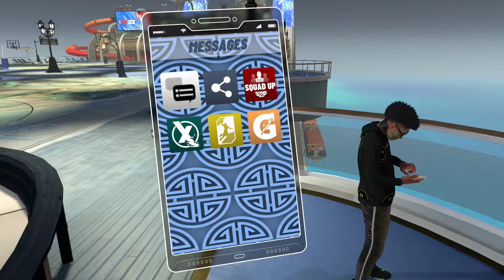*NEW SEASON 4 PARK + LEAKED PARK AND LEGEND REWARDS ON NBA 2K22! MY PREDICTION